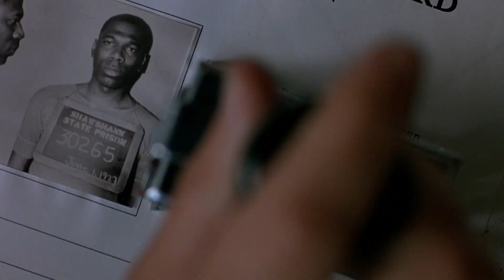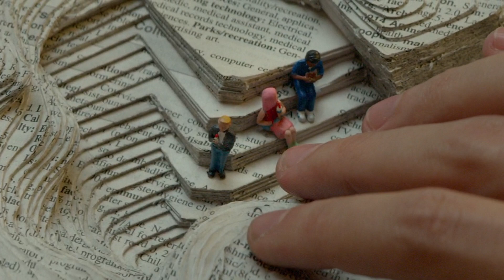Sad Multifandom || Regret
Apologies again for the half-year sabbatical and a huge thank you to my subscribers for sticking with me. I hope you like this one! ❤️

Featured Movies + TV Shows
Swiss Army Man (2016), Nomadland (2020), Moonlight (2016), Bo Burnham: Inside (2021), The Green Mile (1999), You Were Never Really Here (2017), The Wrestler (2008), The Godfather: Part III (1990), Eighth Grade (2018), Breaking Bad (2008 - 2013), Dumb and Dumber (1994), I Am Sam (2001), Chernobyl (2019), The Sopranos (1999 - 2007), The X-Files (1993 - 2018), Sound of Metal (2019), The Shawshank Redemption (1994), El Camino: A Breaking Bad Movie (2019), The Walking Dead (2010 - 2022), Better Call Saul (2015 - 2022), and Me and Earl and the Dying Girl (2015).

Song: In Between
Artist: Atis Freivalds